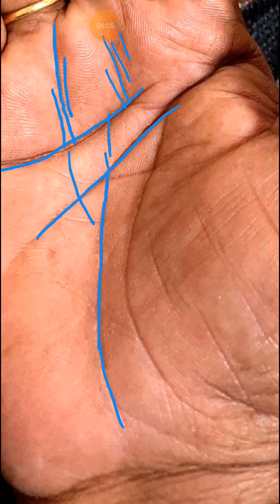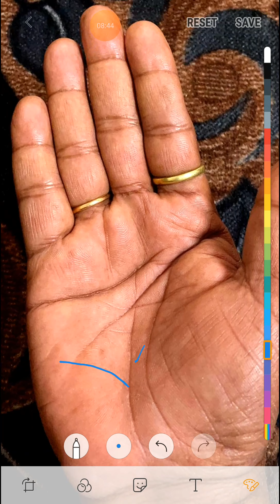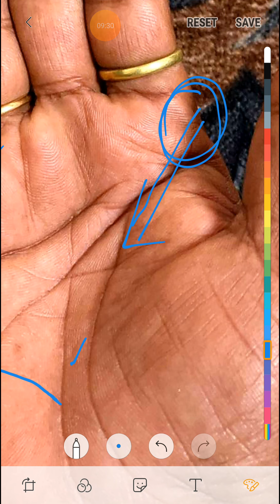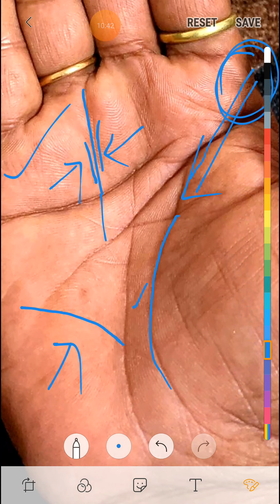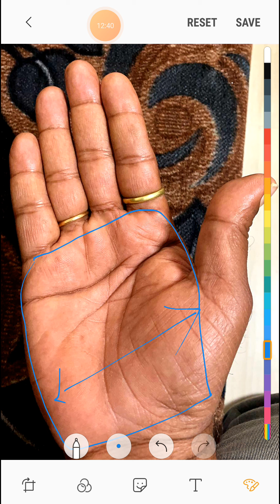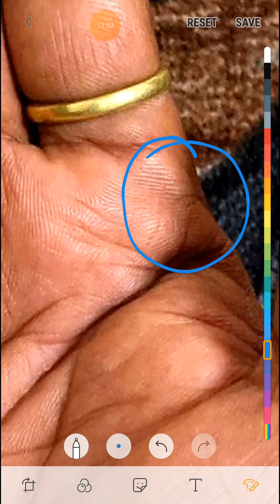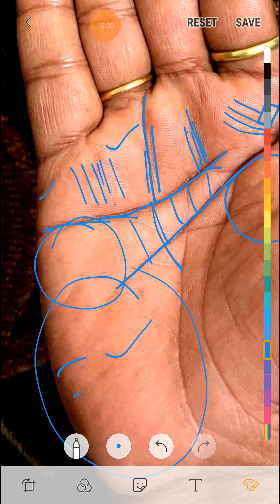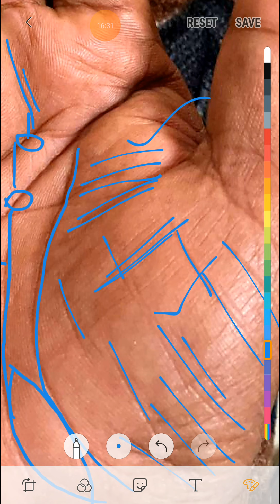दो से अधिक सूर्य रेखा मौजूद ।। Double sunline palmistry।।